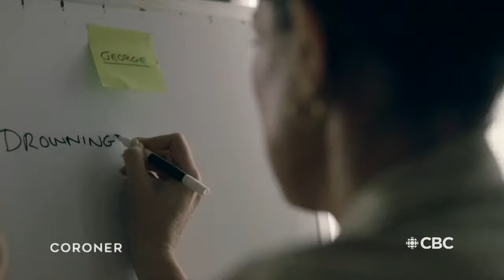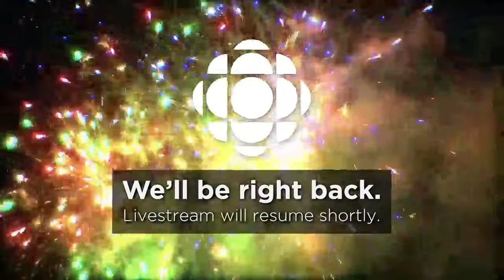Canada's New Year's Eve: Countdown to 2022 — Mountain Time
Join host and Canadian comedy icon Rick Mercer for a truly Canadian New Year’s Eve countdown featuring musical performances from celebrations all across Canada.